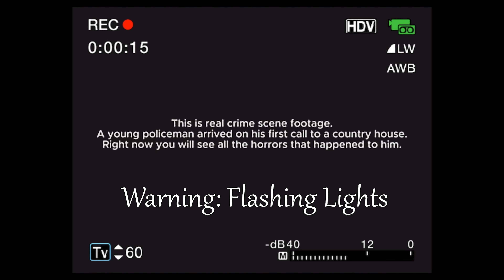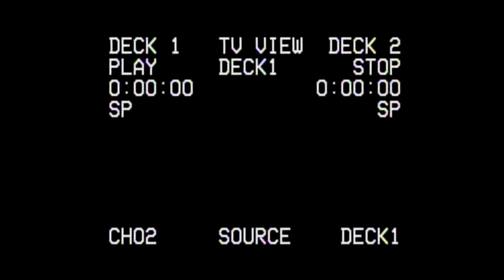Paranormal Activity Vibes! | Hazing: Night Shift Demo Gameplay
In this spooky video, we explore a haunted house and ask, "WHERE ARE THE POLICE!?" Get ready for some supernatural scares!